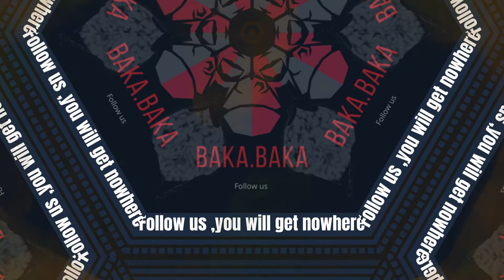Follow us you will get nowhere , Music for your happiness and fun ,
Follow us you will get nowhere

I made this video with the intention to help others in a happiness  form. The clips and music I have used I do not own in most cases. My understanding is that it is in correlation to Fair Right Use, however, given that it is open to interpretation if any owners of the content clips would like me to remove the video I have no problem and will do as fast as possible. please Email - - if you have any concerns at.

These videos are transformative in a positive sense, I take sound clips from various sources to help create an atmospheric feeling that will help people in different situations in their life. Be it overcoming hard challenges, giving them more fuel in various sporting scenes or act as hope for those who need to hear encouraging words.

Lastly, these videos are to educate people in an entertaining fashion. Given these are very short videos the short parts I use them to act as a catalyst to further reading.